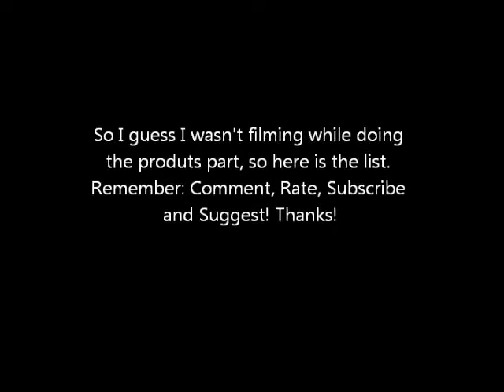My Everyday Makeup Tutorial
Open Me! (:

Hey guys! So as  you can tell, this is my everyday makeup look. I literally wear this look almost everyday, and there is nothing fancy about it. It looks great on brown eyes, but I'm sure it can work for anyone who wants to give it a try!

Sorry for all the noise in the background, there were little kids playing around.

Smiles always and regret nothing (: